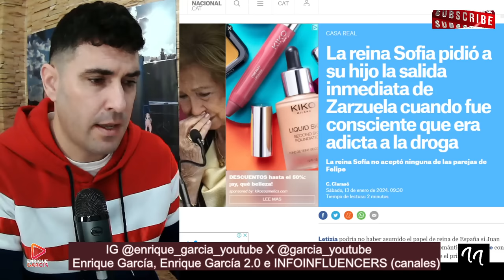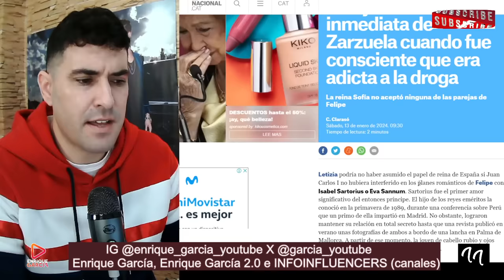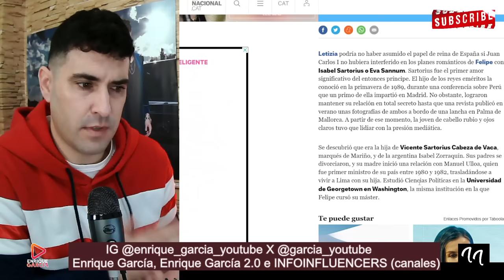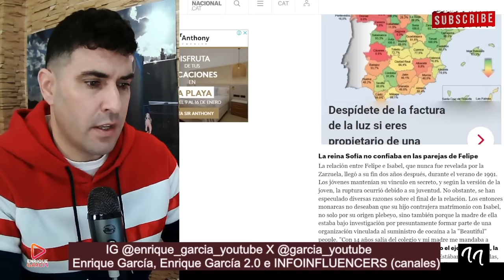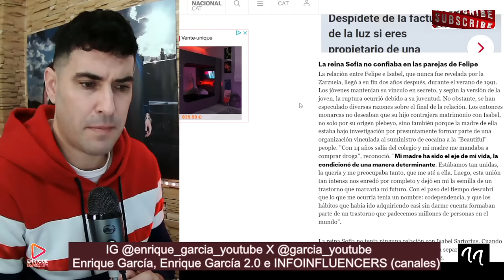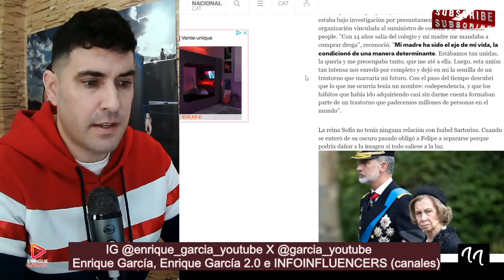LA REINA SOFÍA IMPIDIÓ LA RELACIÓN, TRAS HABER DR0G.A DE POR MEDIO, CERCA DE ZARZUELA, A FELIPE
X @garcia_youtube
La reina Sofía impidió la relación con Isabel Sartorius, porque su madre consumía dr0ga, según avanzan varios medios digitales.